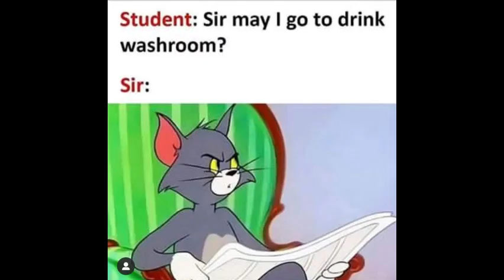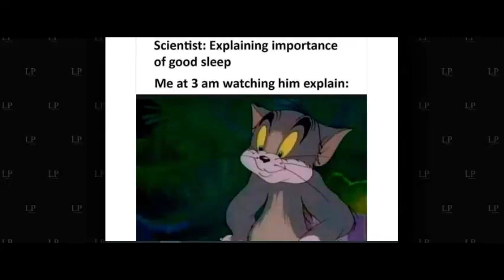Tom and Jerry memes | 😂School Memes😂|🤣Hilarious Memes🤣|😆Relatable Memes😆| Funny Meme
Tom and Jerry memes | Tom and Jerry | 😂School Memes😂|🤣Hilarious Memes🤣|😆Relatable Memes😆| Funny Memes - 03

There are some more playlist which you may like. Give them a try :

Love you guys! Signing Off  - "Cyber MEMES"